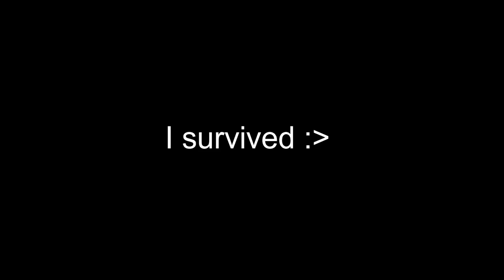The Bomu Experience (Really short coz I'm lazy, also read description)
if you're here, you probably stumbled on this video after searching something about bomu. also this video is really short because im lazy
idc about the copyright, i just do this for fun